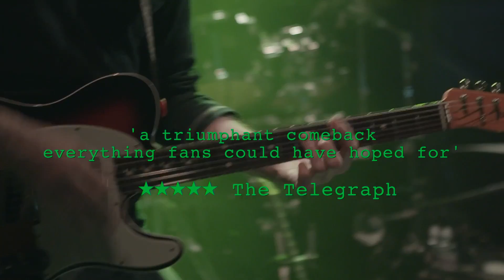Blur The Magic Whip Ireland Out Now iTunes